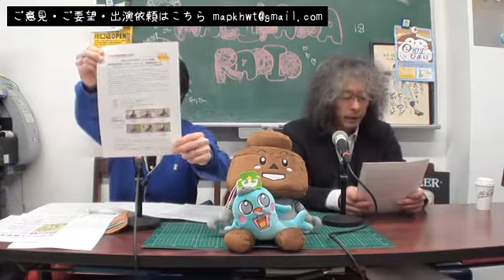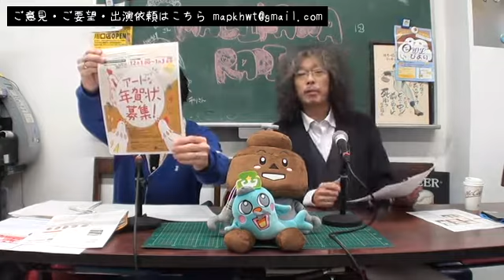「まちかわラジオ」(vol.0234)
配信・録画日： 2016/12/24 12:00

まちづくり川口インターネットラジオ「まちかわラジオ」とは「川口 Day & Night STUDIO」から発信される「まちづくり川口」のメンバーで配信する”ローカル情報満載”のインターネット配信番組です。
番組のコンセプトは「予算ゼロ」。
毎週土曜日の12時～の生放送番組で、出演も制作も全て地域の人が担当するのが特徴です。